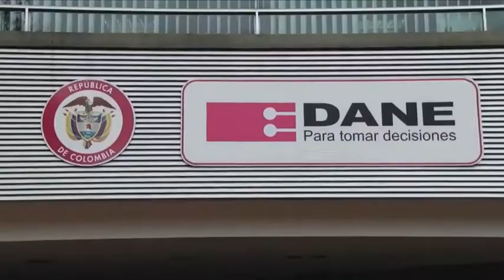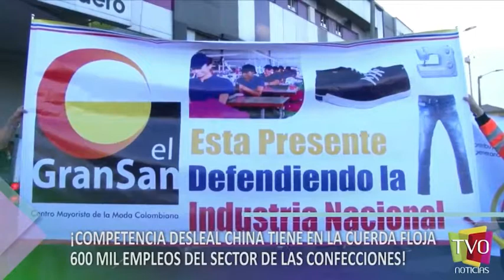COMPETENCIA DESLEAL CHINA TIENE EN LA CUERDA FLOJA 600 MIL EMPLEOS DEL SECTOR DE LAS CONFECCION